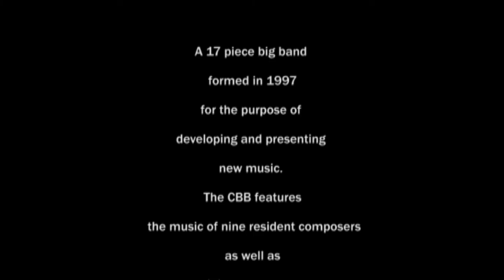Bits O Blue Part 2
Selected solos from performances of Diane Moser's Composers Big Band at Trumpets Jazz Club in Montclair, New Jersey, USA